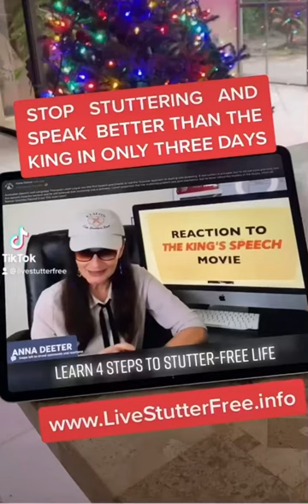January 20, 2022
Do you remember The King Speech movie and the approach that Australian Speech Therapist used to treat the King’s stammer?

Lionel Logue was a pioneer of  one correct approach to the elimination of stuttering through a MUSCULAR WORK! But he trained the muscles that are never used by normal speakers.  Unfortunately, he didn’t know back then what muscles and how to train while guiding stutterers. This is why, The King  never really stopped stuttering;-(

We, Etalon Speech Educators, have continued, completed his pioneering work, and taken it to absolute perfection!

Yes, we have figured out that in order to end any form of stuttering, a speech struggler needs to learn  to operate his own tongue according to the NATURAL RINGTONE TECHNIQUE!

Learn the 4 steps to the stutter-free life.

Hope to see and guide you to your stutter-free life  soon!